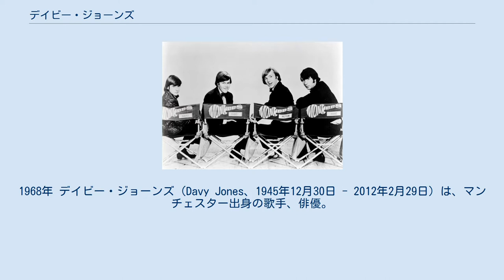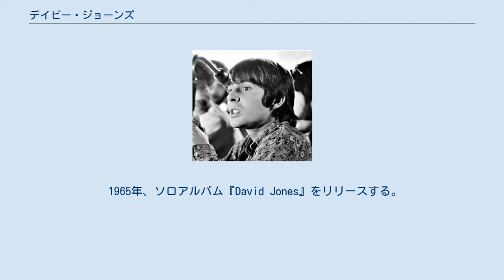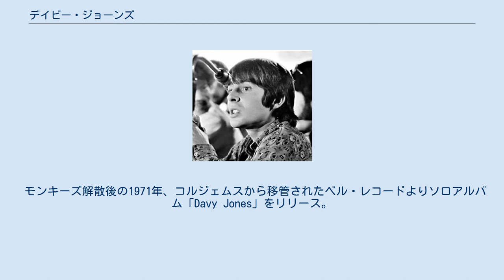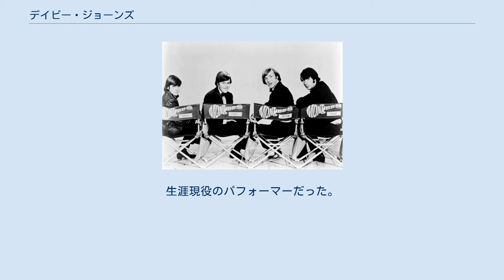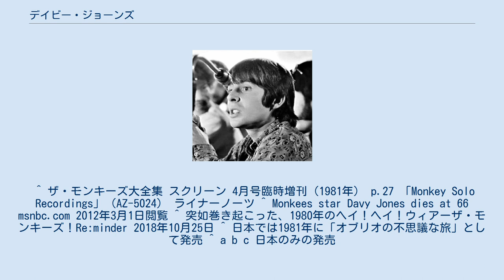デイビー・ジョーンズ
1968年 デイビー・ジョーンズ（Davy Jones、1945年12月30日 - 2012年2月29日）は、マンチェスター出身の歌手、俳優。
ザ・モンキーズのリード・ボーカルとして知られる。
 4人姉弟の末っ子として生まれる。
幼少時教会の聖歌隊に参加、12歳の時に友人とコンゴ・ボーイズを結成し、ギターを担当する。
さまざまな悩みから14歳で学校を退学後、家出する。
3か月後、母の死でいったん家に戻ったものの、また再び家出する。
機械修理工をする傍ら、体格が小さかったこともあり、マンチェスターのニューマーケット競馬場で見習い騎手の資格を取り、騎手を目指す。
しかし父の怪我の知らせを受けて家に戻り、騎手の夢を諦めることになった。
 1961年夏、父親を養うために俳優養成所でアルバイトをするようになる。
そこで舞台裏の仕事をしているうち、俳優に興味を持つようになった。
この頃、友人の勧めもありBBCのラジオドラマ・オーディションを受け、少年犯罪者役を演じる。
これがきっかけとなり、やはりBBCの『モーニング・ストーリー』に出演した。
 その後、ミュージカル『ピーターパン』や1964年に『オリバー!』のアートフル・ドジャー役などのオーディションに合格して、ミュージカル・タレントとして第一歩を踏んだ。
『オリバー!』はアメリカでも公演されることになり、アメリカに渡った彼は引き続きミュージカル『ピックウィック・ペーパー』にも出演することが決定、俳優としてのキャリアを築いていく。
またこの頃、コロムビア映画の子会社コルピックス・レコードのタレント・スカウトの目に止まり、レコード歌手としてもデビューすることが決まった。
 1965年、ソロアルバム『David Jones』をリリースする。
また『ベン・ケーシー』などのドラマにゲスト出演した。
また、ビートルズが初めて『エド・サリヴァン・ショー』に出演した回に『オリバー!』のドジャー役として出演し、ソロ・ヴォーカルを披露した。
また、業界紙『デイリー・ヴァラエティ』の告知を見てモンキーズのオーディションに参加、ミッキー・ドレンツ、マイク・ネスミス、ピーター・トークらと共にメンバーに選出された。
 モンキーズ。
左からデイビー・ジョーンズ、ミッキー・ドレンツ、ピーター・トーク、マイク・ネスミス 元々メインとしていた活動が俳優であった彼はモンキーズのデビュー（1966年8月）まで楽器の習得とボーカルに時間を割く事が多かった。
デビュー後バンドとしてはボーカルとパーカッションを担当。
モンキーズの楽曲は主にミッキー・ドレンツと彼がボーカルを担当しているがデイビー・ジョーンズがボーカルをとってヒットしたものには「自由になりたい」、「恋はちょっぴり」、「デイドリーム・ビリーバー」、「すてきなバレリ」などがある。
またバンドと同名のテレビドラマ「ザ・モンキーズ」では正真正銘のアイドル役。
一目惚れで恋に落ちたり、女の子に追いかけ回されるエピソードも多い。
 モンキーズはその強力なセールスプロモーションとテレビ番組の連動によりメガヒットを連発するが内部では制作サイドとの軋轢を抱え、1968年にピーター・トークが、翌1969年にはマイク・ネスミスが脱退してしまう。
最後まで『モンキーズ』に残ったのは皮肉にも俳優出身のミッキー・ドレンツと彼であった。
 モンキーズ解散後の1971年、コルジェムスから移管されたベル・レコードよりソロアルバム「Davy Jones」をリリース。
その後レコード会社はメトロ・ゴールドウィン・メイヤーへ移籍。
また「ゆかいなブレディ家」に本人役で出演した。
 1975年、ミッキー・ドレンツ、モンキーズの楽曲担当だったトミー・ボイスとボビー・ハートを加え「ドレンツ、ジョーンズ、ボイス&ハート」を結成。
キャピトル・レコードと契約し、アルバム「素晴らしき門出」をリリース。
翌1976年、日本でも静岡、東京でコンサートを行った。
 その後活動拠点をイギリスに移しトーストというバンドを組んで活動。
また俳優としてもミュージカル「The Point」に出演した。
また1980年に日本で起こったモンキーズのリバイバル・ブームにより日本限定シングルの発売、コンサートも行った。
1980年代半ばからまたアメリカを拠点にする。
1986年にアメリカのリバイバルブームによりマイクを除...